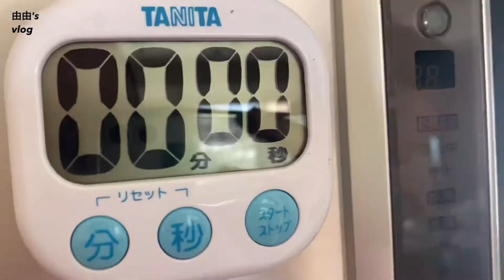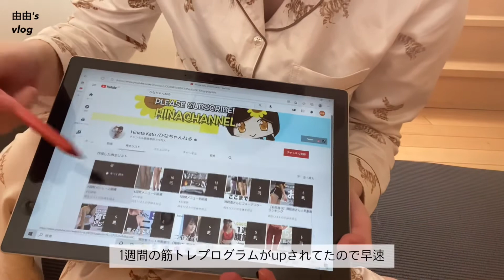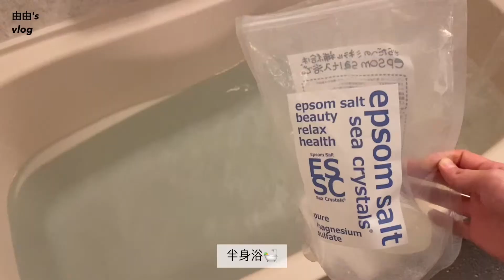【vlog】オンライン授業の１日,ダイエットに火がつく🔥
こんばんは 🌙
緊急事態宣言がでて、
私も毎日バイトと家の行き来です.

皆様はどうお過ごしでしょうか？
5月になって五月病とある通り、
体調を崩しやすい季節ですので
気をつけてください😌

精神的にも病んでくると思うので、できる範囲の
ストレス発散やリフレッシュしてくださいね🤍🕊